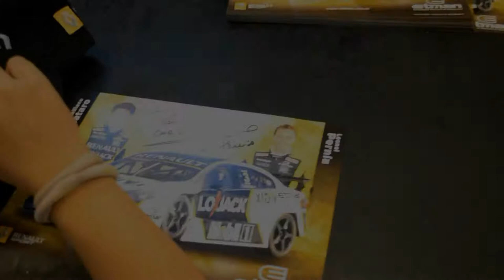Evento Etman Rosario junto a Leo Pernia y Emi Spataro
El Viernes 24 de Abril se realizó un evento en nuestro Centro de Distribución de Rosario junto a los pilotos Renault del STC2000. Leonel Pernía y Emiliano Spataro. Ellos estuvieron sacandose fotos y autografiando pósters con toda la gente que se acercó